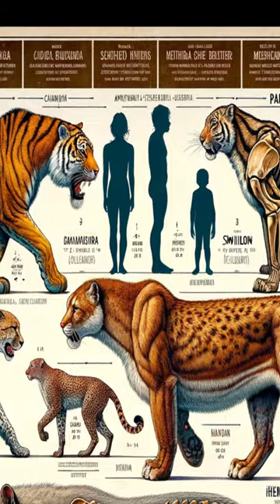Early Humans and Giant Ostrich vs Sabre-Tooth Tiger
Explore the untold saga of early humans in Africa forming a daring alliance with massive, vibrant birds against a backdrop of lethal predators.
Witness the beginnings of interspecies collaboration.